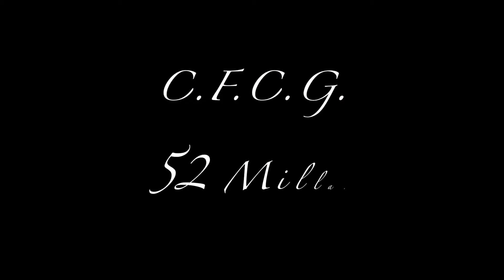07:01:17 Vuelta 2 Rivers & C F C G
2 Rivers con C.F.C.G